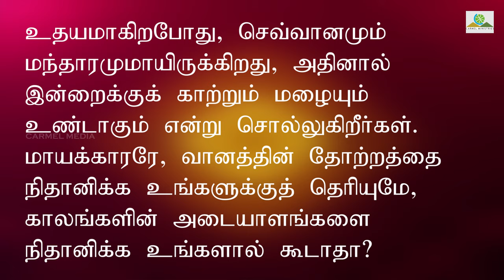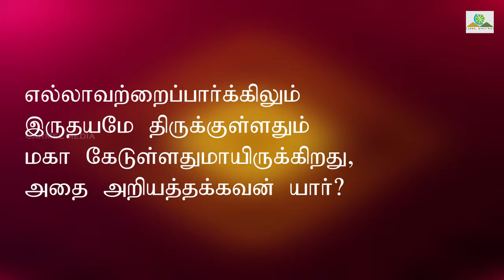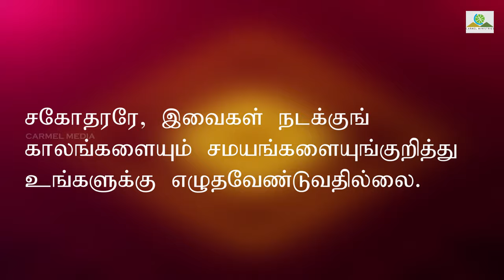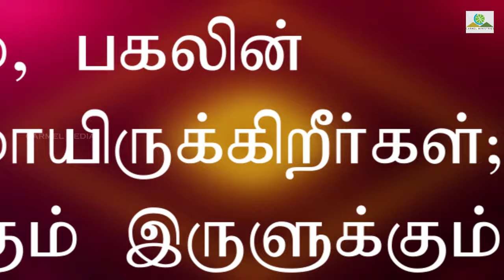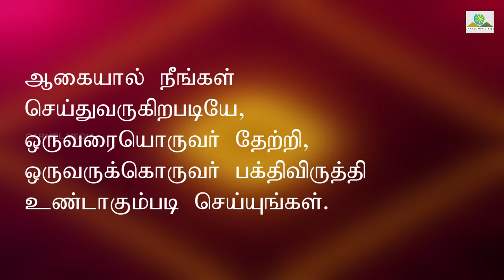Vilittiru! Vilippayiru!! Part 2 | விழித்திரு! விழிப்பாயிரு!! Part 2 ||Tamil| Pr. Robert Simon | 4K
Sermon Title / தேவ செய்தி தலைப்பு : Vilittiru! Vilippayiru!! Part - 2 / Watch! Watch! Part - 2 / விழித்திரு! விழிப்பாயிரு!! Part - 2

Sermon Date / தேவ செய்தி நாள் : 27 July 2020

இன்றைய சூழலில் நாம் எப்படி விழிப்பாயிருக்க வேண்டும் ?
இயேசு கிறிஸ்துவின் கட்டளைகளை நாம் அறிந்து கொள்ளும் போது விழிப்பாயிருக்க முடியும். கட்டளைகள் என்பது கண்டிப்பாக நாம் பின்பற்ற வேண்டிய காரியங்களை குறிக்கும்.

இயேசுவே சொல்லுகிறார். நான் உங்களுக்குச் சொல்லுகிறதை எல்லாருக்கும் சொல்லுகிறேன், விழித்திருங்கள் என்றார்(மத்தேயு 13 :37).

நீங்கள் பயப்படாமல் இருங்கள். ஒருவனும் உங்களை வஞ்சியாதபடிக்கு, எச்சரிக்கையாய், விழித்திருங்கள் என்று இயேசுகிறிஸ்து கூறுகிறார். வஞ்சித்தல் என்றால் சத்தியத்திலிருந்து வழி விலக பண்ணுதல் என்று பொருள். தேவனுடைய வசனத்துக்கு நடுங்குகிற வனையே நான் நோக்கி பார்ப்பேன் என்று இயேசு கூறுகிறார். நாம் கவனமாக இல்லையென்றால் வஞ்சிக்கப்பட்டு போவோம். வேத வசனம் எதற்காக எழுதப்பட்டது என்பதை நாம் அறிந்து கொள்ள வேண்டும். ஆவியின் கண்ணோட்டத்தோடு அதை நாம் பார்க்க வேண்டும்.

இயேசுவின் நாமத்தை தரித்துக்கொண்டு, இயேசு சொல்லாததை, சொல்லுகிற அநேக கள்ளத்தீர்க்கதரிசிகள் கேட்டுக்கு ஏதுவாக வேத புரட்டுகளை தந்திரமாய் நுழைய பண்ணுவார்கள். எச்சரிக்கையாக இருக்க வேண்டும். யாரைப் பின்பற்ற வேண்டும், யாரை பின்பற்றக் கூடாது என்பதை குறித்து கவனமாக இருக்க வேண்டும்.

அன்பு பயத்தை புறம்பே தள்ளும். விசுவாசம் இருந்தால் நமக்குள் பயம் இருக்காது. கலக்கம் இருக்காது. தேவன் சர்வ வல்லவர். எல்சடாய். எல்லா நாமத்திற்கும் மேலானவர். என் தேவன் பெரியவர். அவருக்கு மட்டுமே, அவருடைய வார்த்தைகளுக்கு மட்டுமே நான் பயப்படுவேன் என்ற சிந்தனை வேண்டும்.

இந்த தேவ செய்தியை கேட்டு விழித்து,
விழிப்பாய் இருக்க கற்றுக்கொள்வோமா……..
தேவ வார்த்தைகளை ஏற்றுக் கொள்வோமா!

விழித்திரு …. விழிப்படைய …